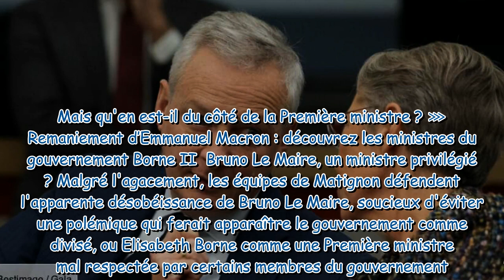Bruno Le Maire sans scrupule : sa “dégueulasserie” à Élisabeth Borne fait grincer des dents…